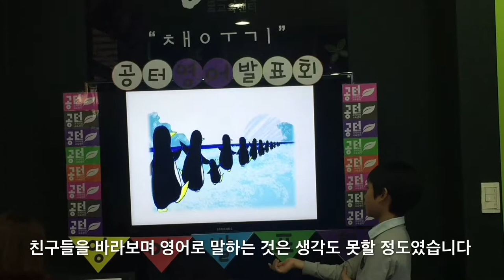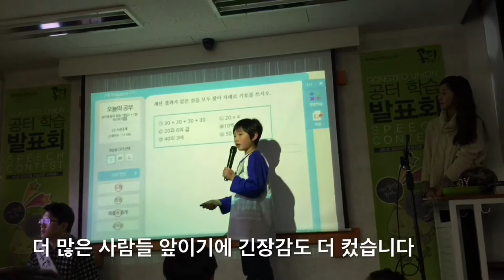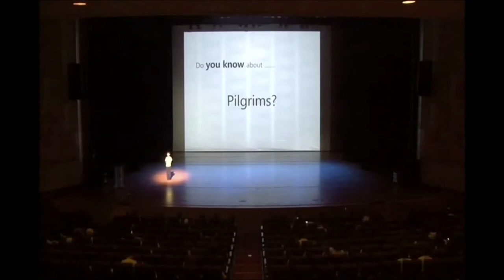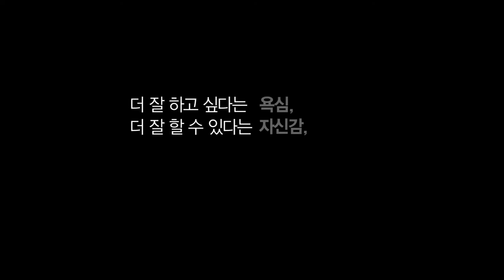준보가 전국대회 최우수상을 받을 수 있었던 이유